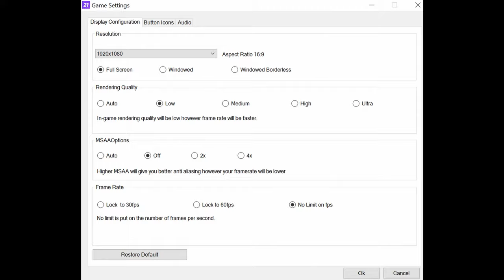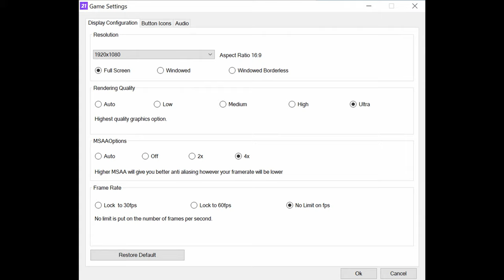🎮 AMD Radeon RX 6800M - FIFA 21 gameplay benchmarks (1080p)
📈 Average: Low - 270 fps [0:04]; Ultra - 236 fps [1:19]

💻 Test Configuration:
• 2x8 GB RAM
• External Monitor

✅ LaptopMedia.com